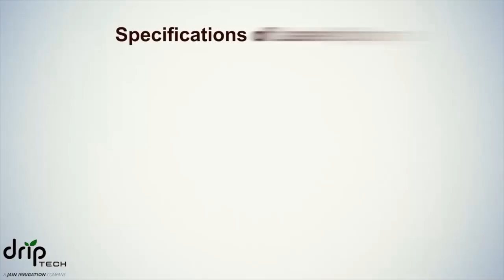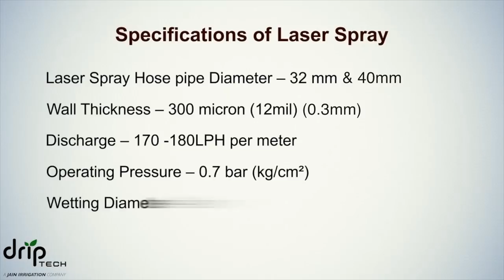(Rain Pipe/ Rain Hose / Spray Pipe)Irrigation of various crops with Laser Spray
Laser Spray is a unique substitute for Micro Sprinkler

*Wets Your Field Like Natural rain
*Highly Economical Compared to the traditional drip irrigation system.
*Works on ultra-low pressure- makes a huge saving in electricity/ Diesel.
*Rare Chance of clogging- Maintenance free